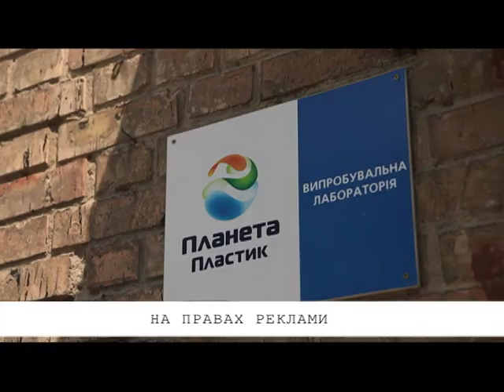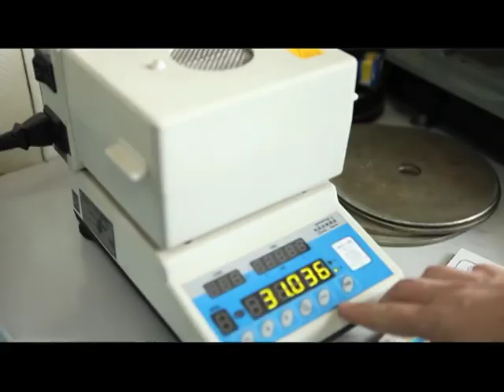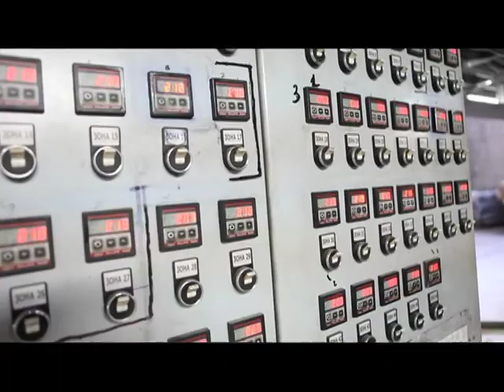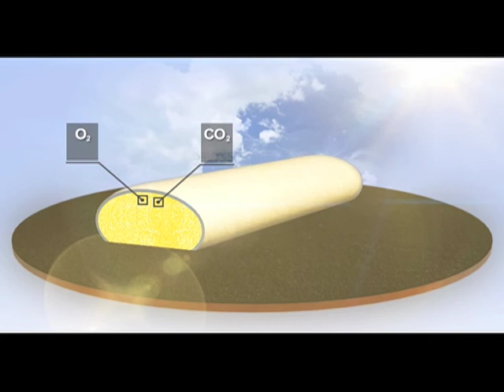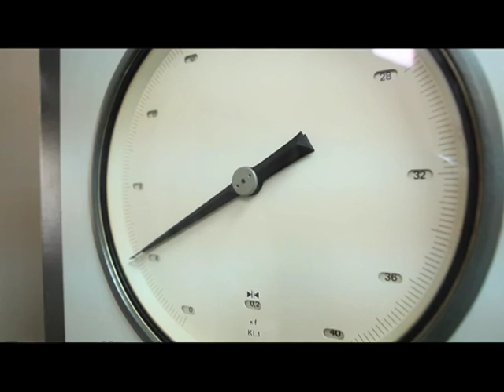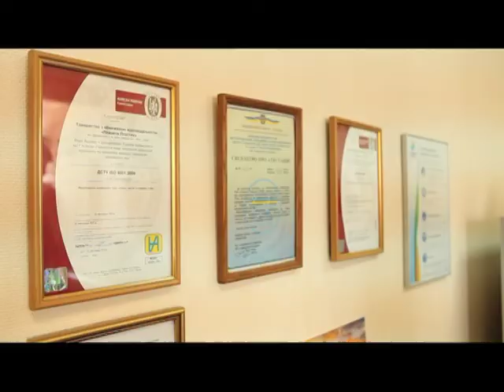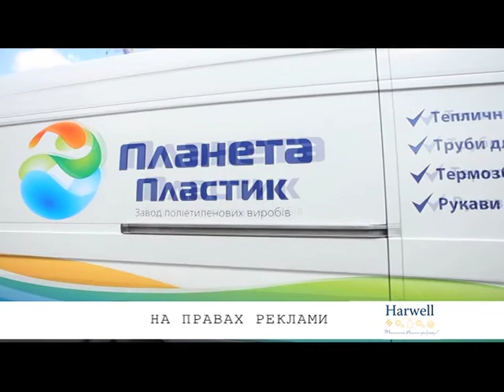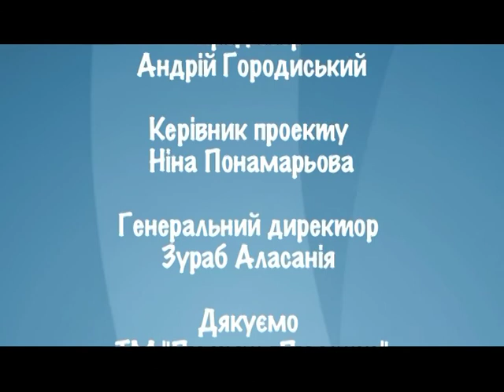Як це? Зернозберігальні рукави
Як виготовляють та використовують в Україні зернозберігальні рукави.